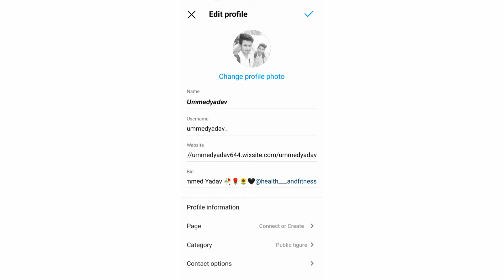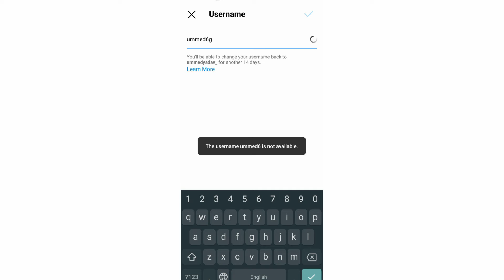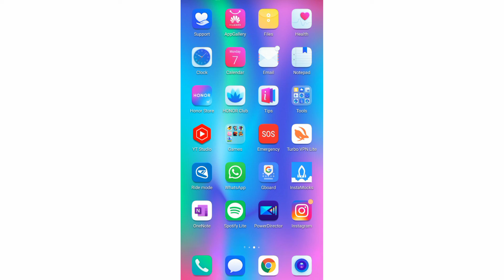how to change instagram username | instagram ka username ko kaise change kare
hello gays kese ho gays  iss video me hamne aapko bataya he ki instagram ka username kese change kese kare  i hope ye video aapko pasandh aayi hogi